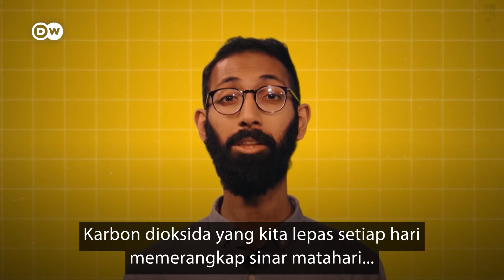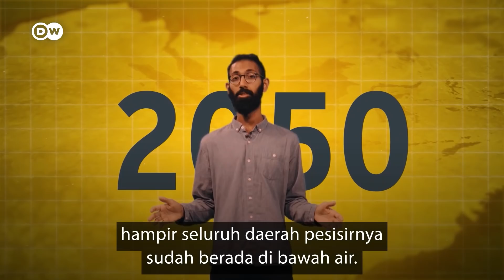Ini Alasan Kenapa Kota seperti Jakarta Terancam Tenggelam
Ratusan juta orang tinggal di kota-kota yang sedang tenggelam, mulai dari Jakarta hingga Miami, akibat naiknya permukaan air laut. Faktanya suhu di Bumi memang semakin panas dan membuat es di kutub mencair. Diperparah dengan badai, hujan besar dan banjir yang disebabkan oleh krisis iklim. Ancaman yang ada di depan mata adalah hilangnya beberapa kota dari peta dikarenakan tenggelam. Reporter DWPlanetA Ajit Niranjan menjelaskan penyebab tenggelamnya kota-kota di Bumi dan bagaimana umat manusia seharusnya segera bertindak, sebelum terlambat.

Tertarik dengan video lingkungan berbahasa Inggris?